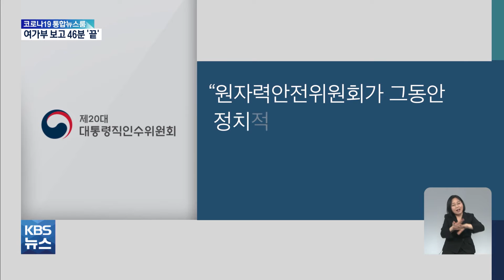"무리한 다주택자 규제 맞나?"...완화 시사 / 2022.03.25.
"무리한 다주택자 규제 맞나?"...완화 시사